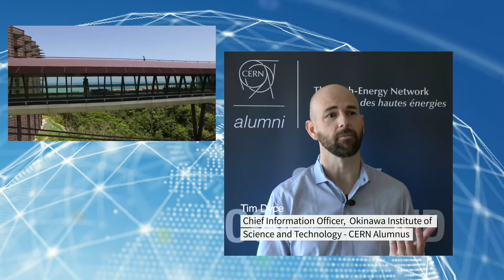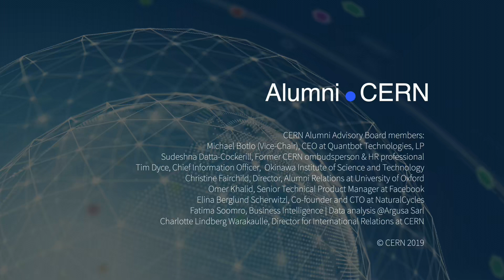Meet the members of the CERN Alumni Advisory Board